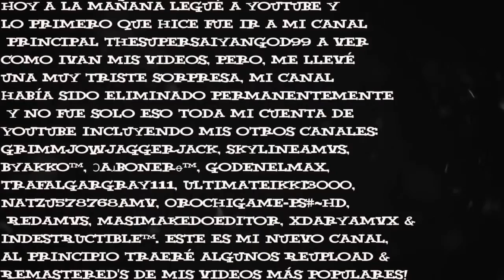「Dragon Ball Z AMV」 I Can't Wait ᴴᴰ 10Youtube com